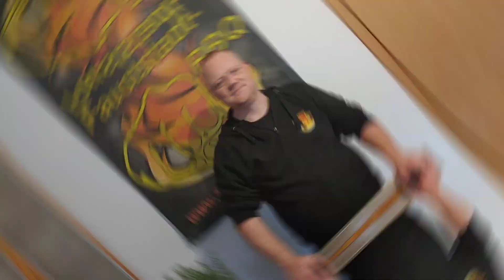Schinken selber machen - kalt räuchern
In diesem Video zeige ich euch wie man geräucherten Schinken selbst macht. Einfach lecker und perfekt zur kalten Jahreszeit.

Gewürze je 1kg Fleisch:
35-40g Pökelsalz / NPS
4g schwarzer Pfeffer
4g Knoblauchpulver
5g Zucker
3g gemahlene Senfkörner
3g Piment
3-4g Wacholderbeeren

Zum Räuchern habe ich feines Buchenmehl und kleine Tannenzapfen verwendet.